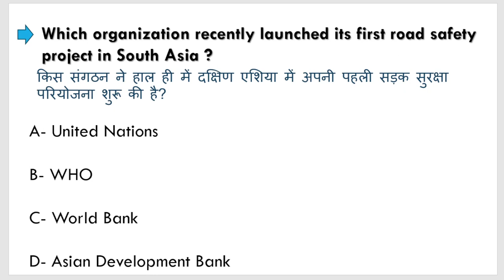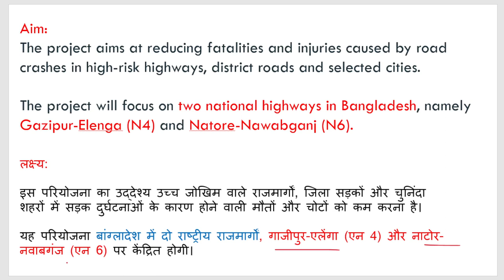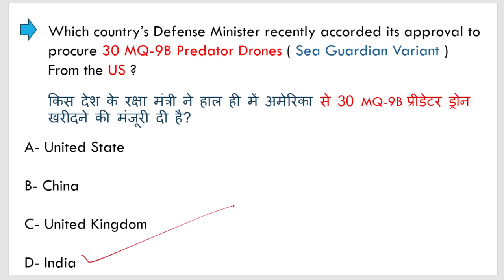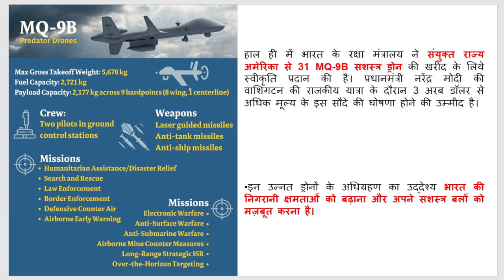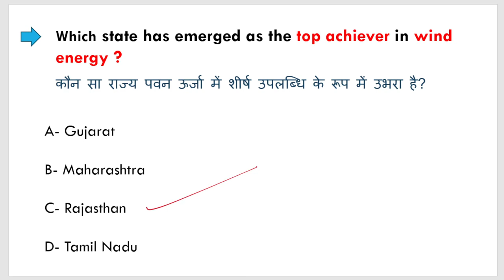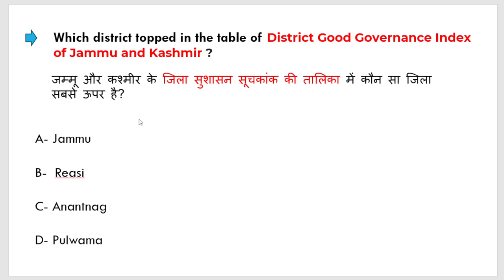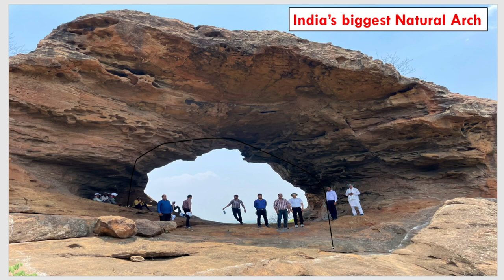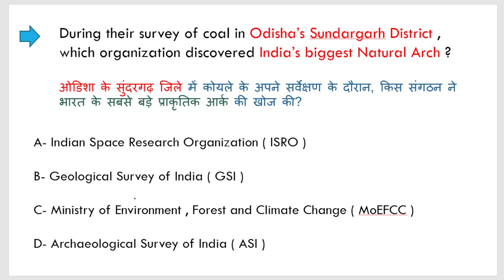19 June 2023 Current Affairs | Daily Current Affairs | Current Affairs In Hindi